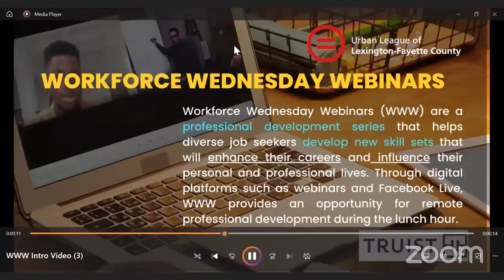WWW: Break into the Tech Industry - with Awesome Inc.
Workforce Wednesday Webinars (WWW) are a professional development series that helps diverse job seekers develop new skill sets that will enhance their careers and influence their personal and professional lives. Through digital platforms such as webinars and Facebook Live, WWW provides an opportunity for remote professional development during the lunch hour.  Made possible by Truist and Toyota Tsusho.